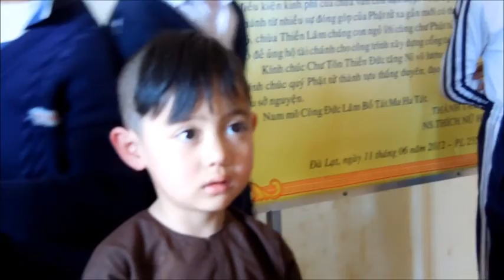Thăm chùa Thiền Lâm